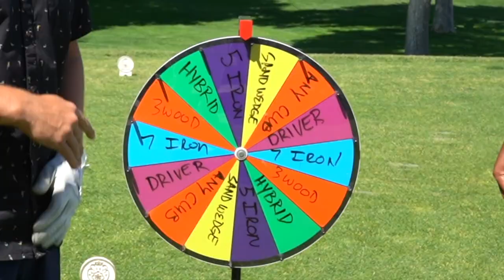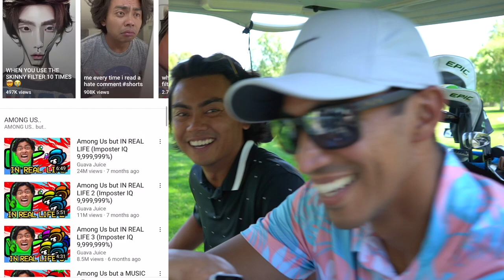Experior Golf Tournament | Valencia Country Club | kderr Golf | Matt Walter Golf Academy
F.A.M. Check out this collaboration we did with Matt Walter and KDERR. 3 Unique challenges in 1 video.

Follow @Kderrgolf
Follow @MattWalterGolf
Follow @ExperiorGolf